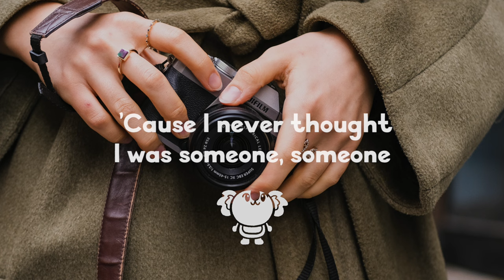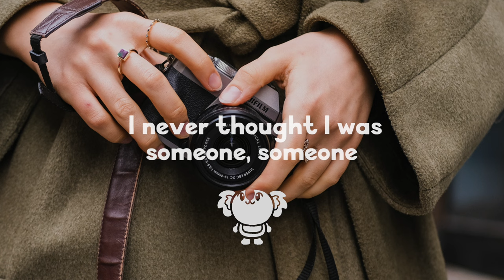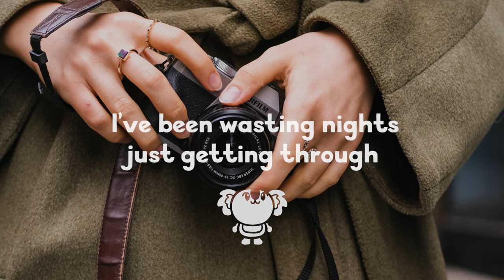Great Good Fine Ok - Someone To You (lyrics)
• Great Good Fine Ok - Holding You

ʕ •ᴥ•ʔ